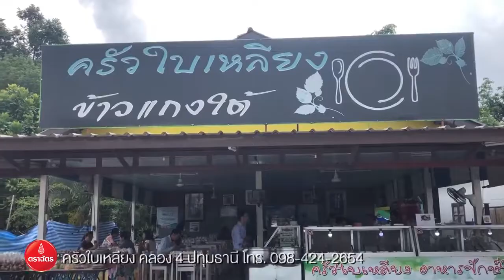Review ครัวใบเหลียง ข้าวแกงใต้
ครัวใบเหลียง ร้านแกงใต้ ย่านรังสิต คลอง 4 เปิดมาแล้วกว่า 8 ปี ตั้งแต่ปลายปี 2552 การันตีความแท้ของเครื่องแกงทำเอง โดยเฉพาะวัตถุดิบที่มีคุณภาพ มีหลายเมนูให้เลือกทาน ราคาดีคุ้มค่า สุดยอดของคุณภาพ และรสชาติอร่อย อาร์ยู คอนเฟิร์ม ใครผ่านมาแถวนี้ แวะมาเช็คอินได้นะจ๊ะ

❤ที่อยู่: 18/7 หมู่6 ถนนพระองค์เจ้าสาย คลอง 4 ตำบลลาดสวาย อำเภอ ลำลูกกา ปทุมธานี 12150